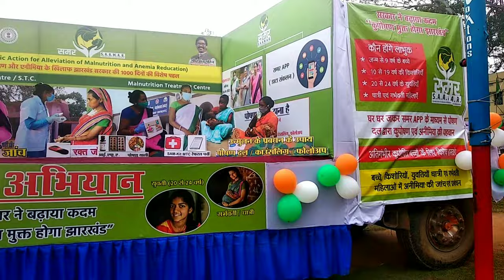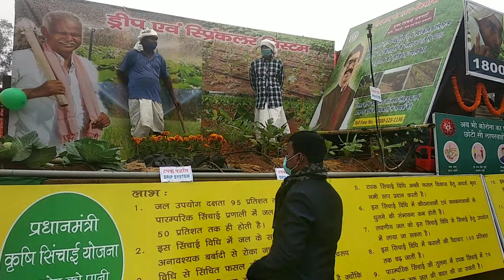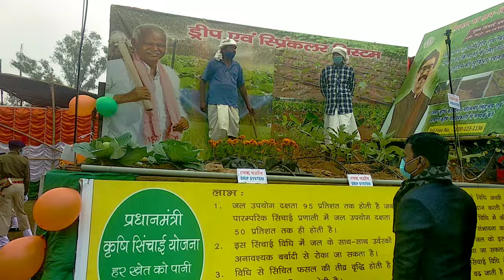Republic day🇳🇪 police line chaibasa. चाईबासा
Republic day chaibasa.